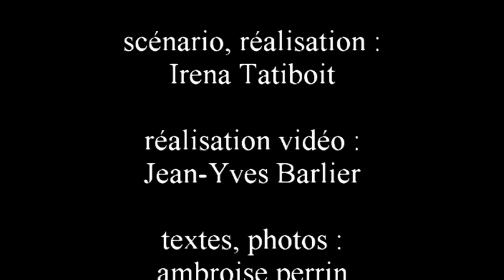La Femme de Louis XV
Qui Maria va-t-elle épouser ? Qui, parmi 99 princesses européennes, sera la femme de Louis XV ? Ce sera Maria Leszczynska, la jolie et jeune polonaise, fille du Roi Stanislas, en exil à Wissembourg ! Le destin de la France raconté et dansé par le Carré d'Art, Irena Tatiboit et Ambroise Perrin.

Maria Leszczynska, Princesse de Pologne Carolina Katsaros

Stanislas Leszczynski, le Roi de Pologne Marc Delepiere

scénario, réalisation Irena Tatiboit

réalisation vidéo Jean-Yves Barlier

textes, photos ambroise perrin

enregistrement son Marc Delepiere